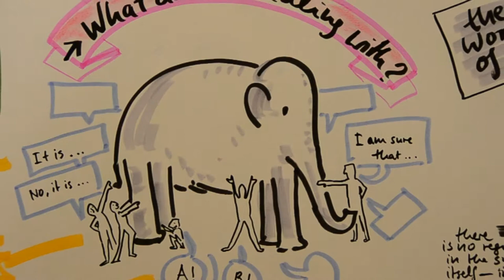In die Zukunft führen – die Menschen mitnehmen Teil2 / Graphic Recording Visual Facilitators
Live-Visualisierung bei Konferenzen und Events: Graphic Recording und Graphic Facilitation - Visual Facilitators mit einem überregionalen Team in allen deutschsprachigen Ländern